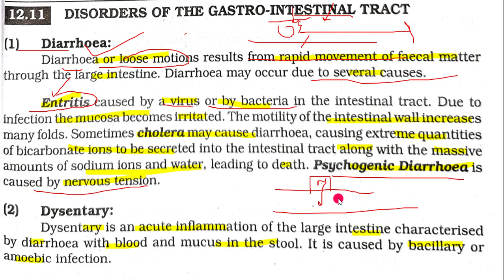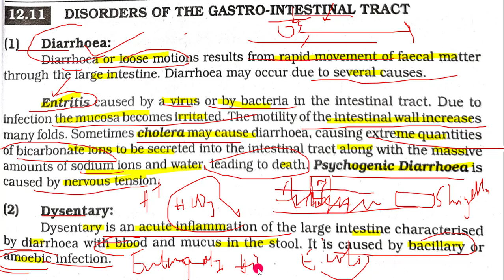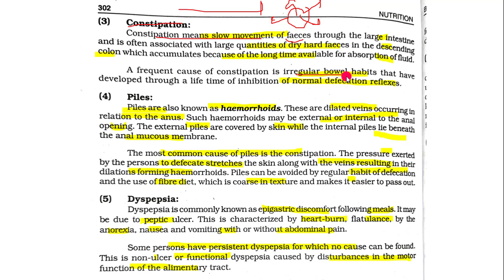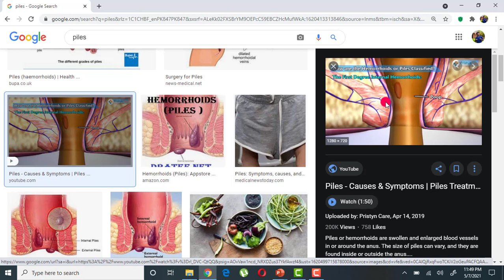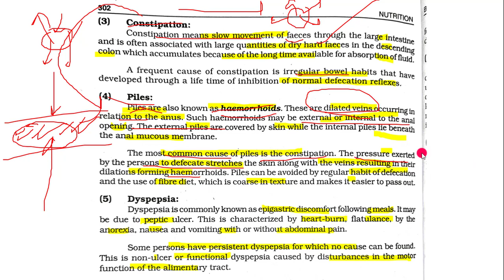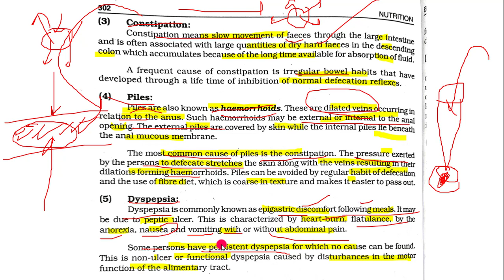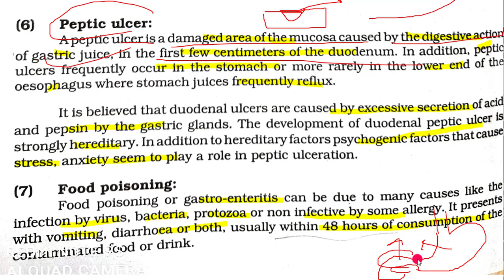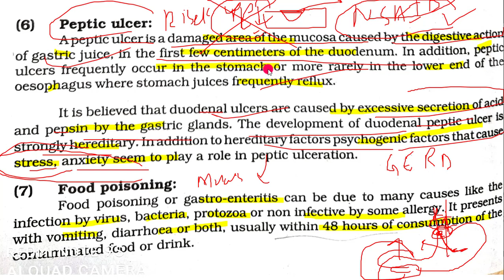12.14 -DISORDERS OF GASTRO INTESTINAL TRACT PART 1 II CHAPTER 12 - NUTRITION II FIRST YEAR BIOLOGY